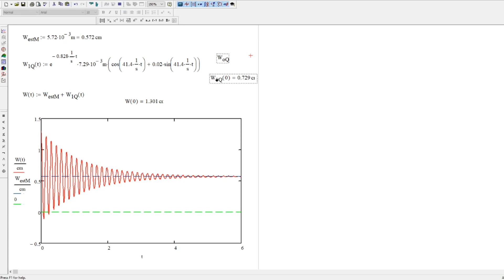D.d.E 02 - Oscilaciones libres amortiguadas (Parte 1)